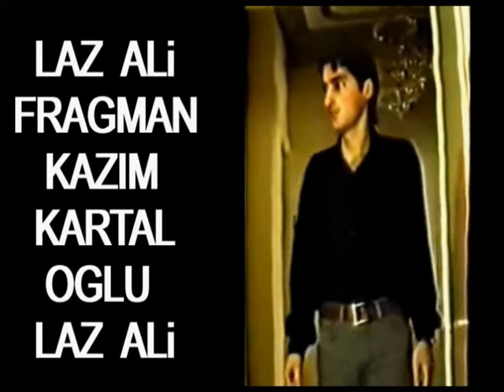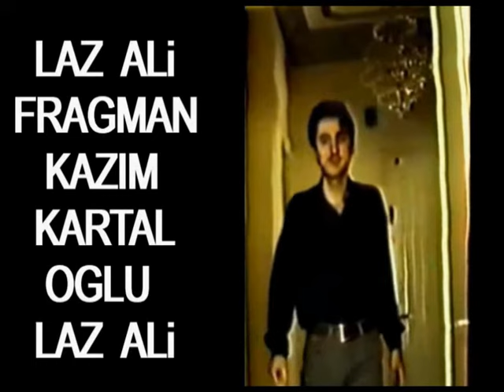Vurgun 1987 Serpil Çakmaklı Ünsal Emre Vhs Türk Film